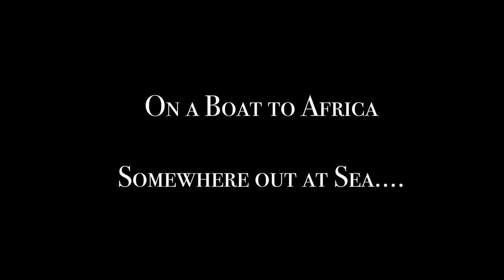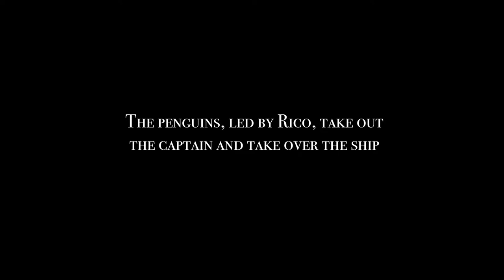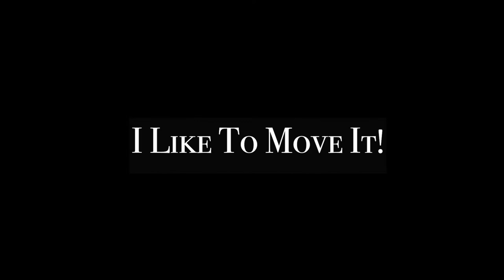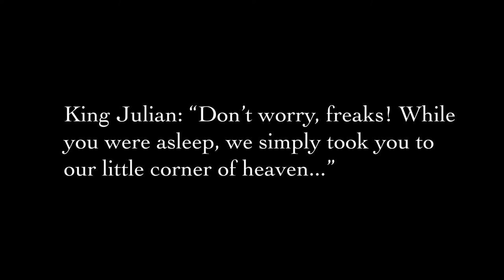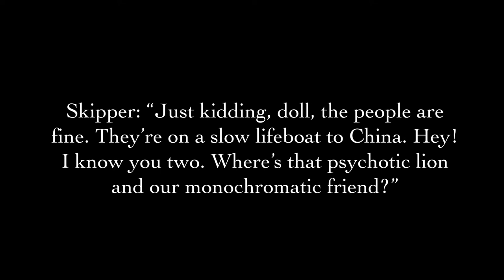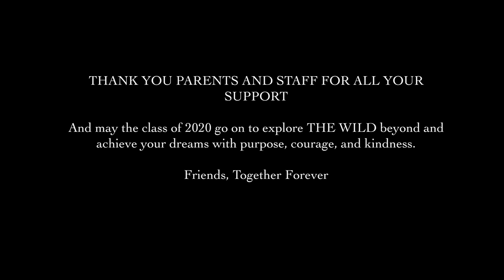MADAGASCAR: The Movie Musical!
After school closures in the Spring of 2020 prevented a stage performance of their school musical, the students of Floranada Elementary decided to turn their performance into a MOVIE musical! Featuring early dance numbers as a compilation of rehearsal clips, the majority of this show is made up of home performances spliced together to create one incredible story full of adventure, friendship, and dance!